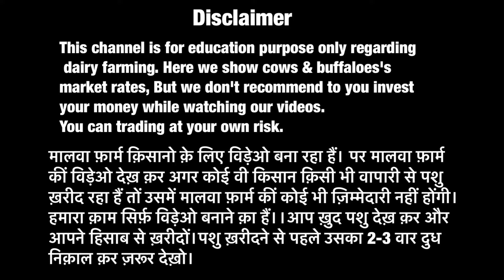Hi-Texh Farming Breed in Punjab || Modern Farming system || Gurwinder Dairy Farm